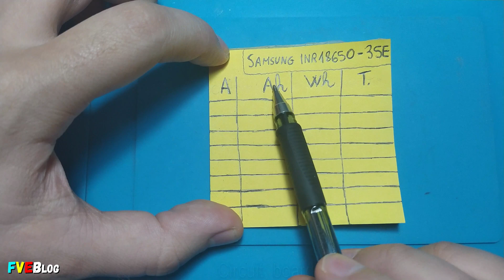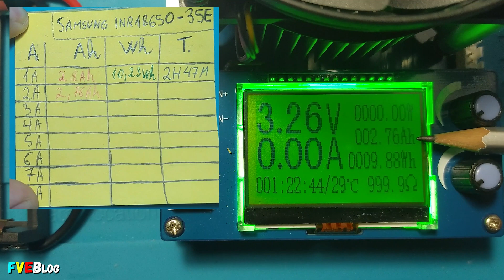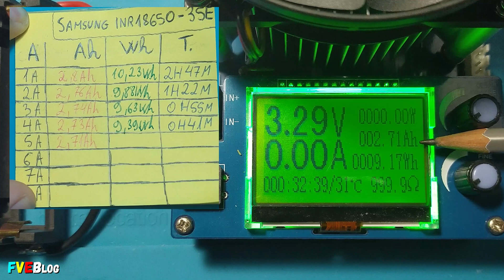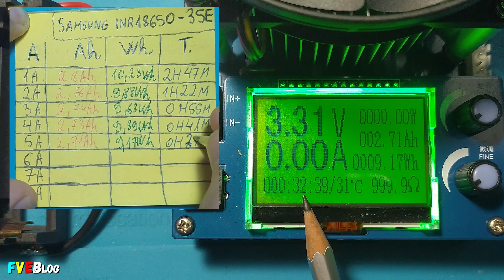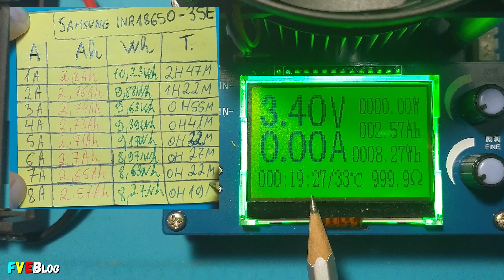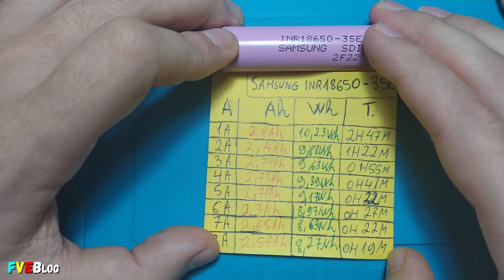Nu incurcati capacitatea cu intensitatea curentului electric in cazul unui acumulator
✔️Salutare! In acest video voi incerca oarecum sa demonstrez diferenta dintre capacitatea si curentul electric al unui acumulator. In acelasi timp masurand si capacitatea acumulatorului de la Samsung INR18650-35E, in functie de curentul de descarcare. Sper sa fie interesant, dat fiind faptul ca a durat ceva timp realizarea masurarilor.